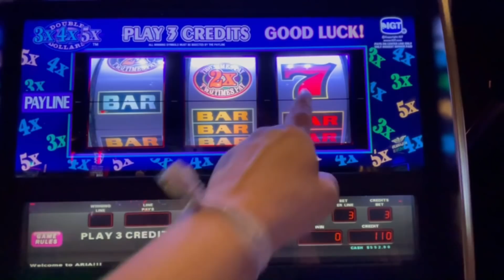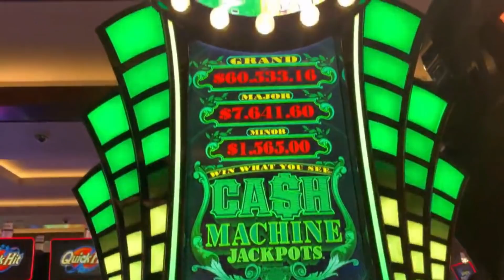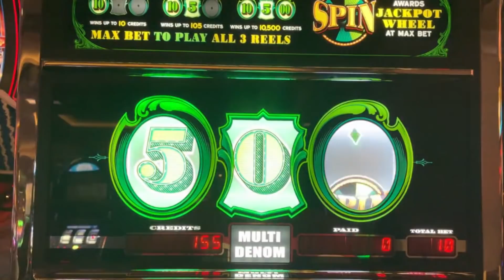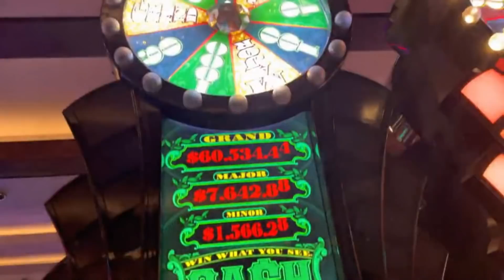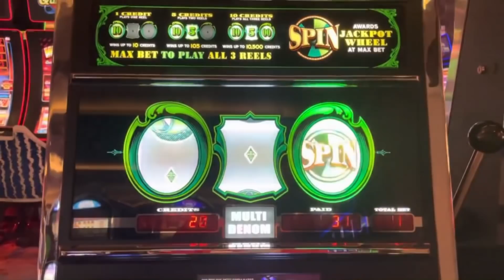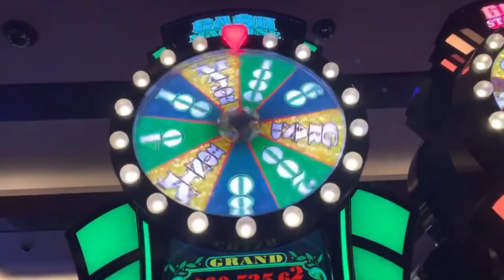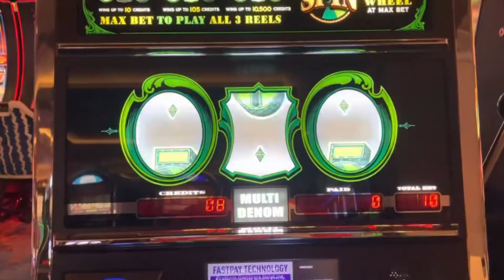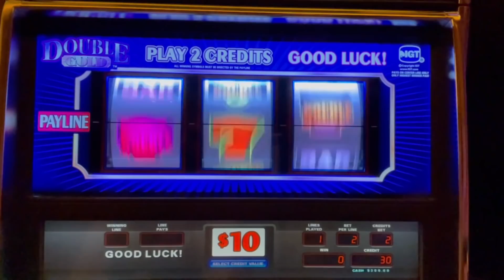🔴 CASH MACHINE SLOT JACKPOT! 💰$50 BETS plus 3X4X5X AIRA PROGRESSIVE & $20 DOUBLE GOLD SLOT PLAY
I'M BACK!!  It's been a few days since I've posted so thanks for stopping by!

slot machine videos, slot videos, slot jackpot videos, slot machine jackpots, slot jackpots, pokie, pokies,  las vegas videos, new slot videos